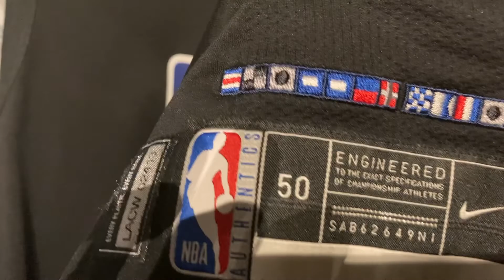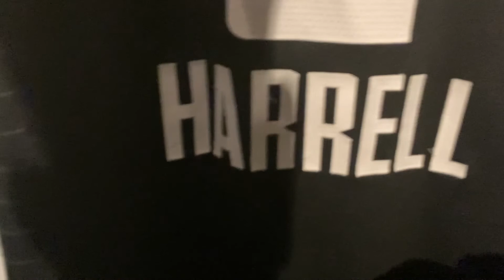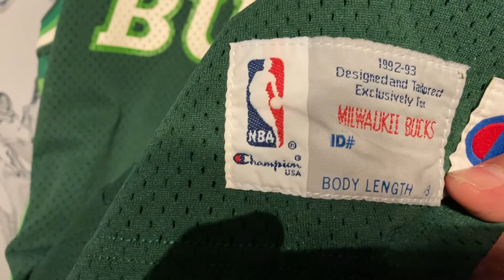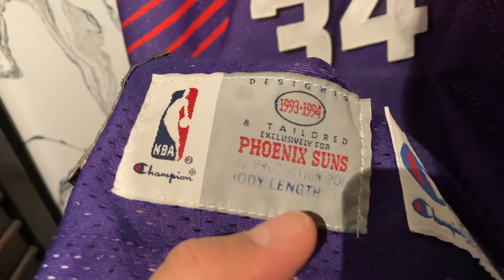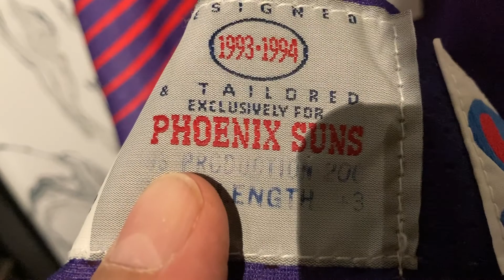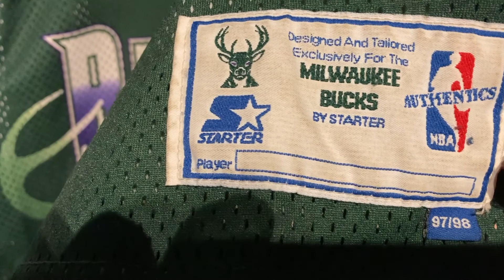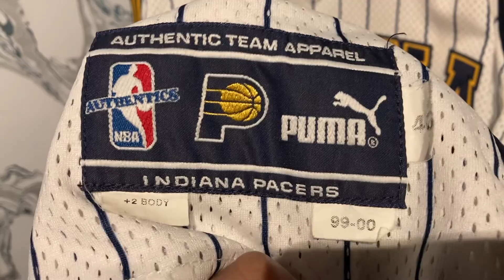Top 5 NBA Jerseys in My Collection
I respond to Nostalgia Boy's challenge.